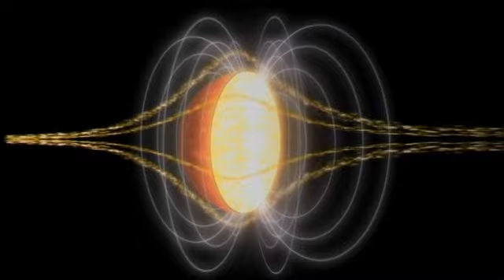A különleges bolygó I. - A tűz gyermeke - legjobb alvós dokumentumfilm